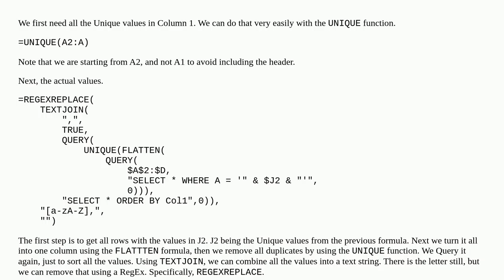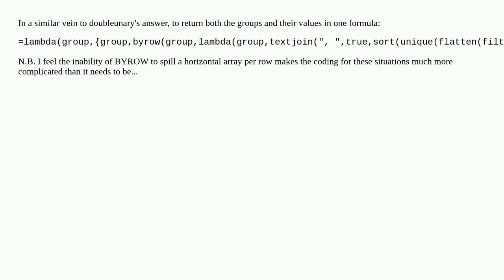5x4 dataset - How do you create unique sets in Google Sheets?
5x4 dataset - How do you create unique sets in Google Sheets?

A special thanks goes out to the community